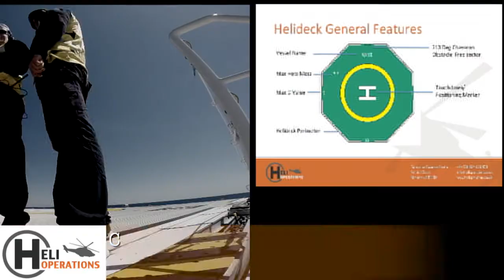Superyacht Crew Helicopter Training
Heli Operations is able to assist Superyacht owners and charter companies with their aviation requirements